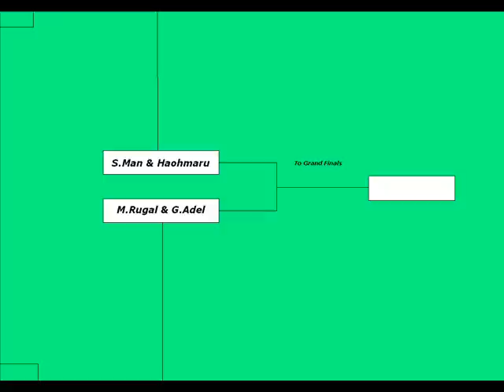TK's Random Mugen Battle #2000 - East Division Tournament - Finals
The East Division Tournament Final is here! Shadowman & Haohmaru go up against M.Rugal and G.Adel on the Wrestling Arena Stage. Anyways I certainly hope you guys enjoy this Super Set!

Winners will advance to the All-Star Semi Finals to face the West Division Champions Hawk & Duran!